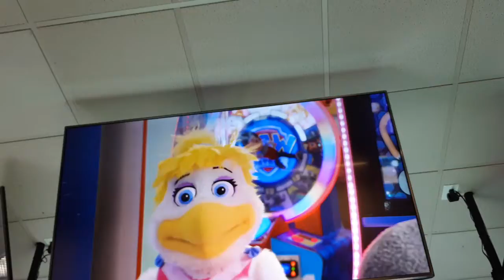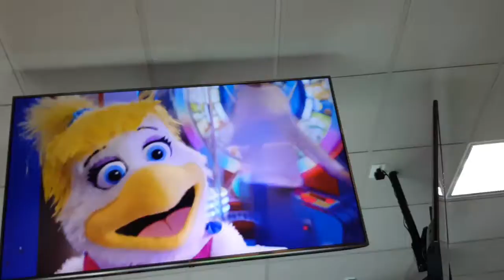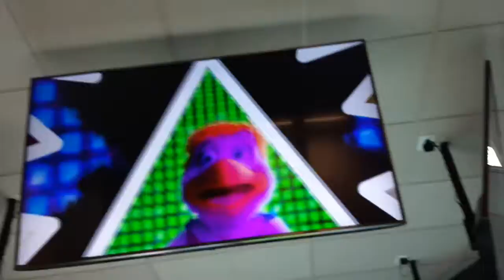Chuck e cheese show 1 2020 game on ver 5